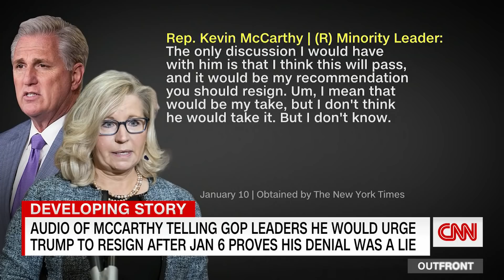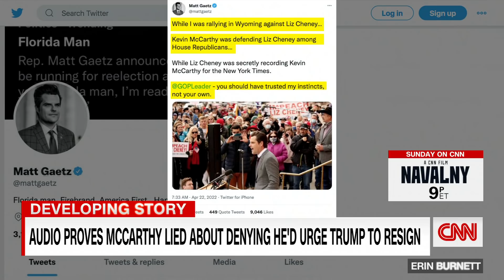Hear how Trump responded to damning recording of McCarthy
New York Times reporter Jonathan Martin discusses the recordings of Rep. Kevin McCarthy about President Trump in the days after January 6th.